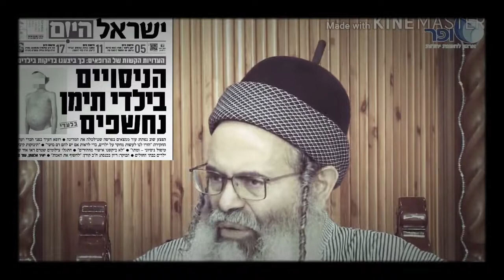הניסויים והזוועות בילדי תימן הרב אמנון יצחק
יוני 2017 - הניסויים והזוועות בילדי תימן | הרב אמנון יצחק • הרב אמנון יצחק שליט"א מתייחס לפרסומים שאט אט יוצאים לאור על תקופת קום המדינה החשוכה - על ילדי התימנים העולים שביצעו בהם זוועות ניסויים וחטיפות וכו'.